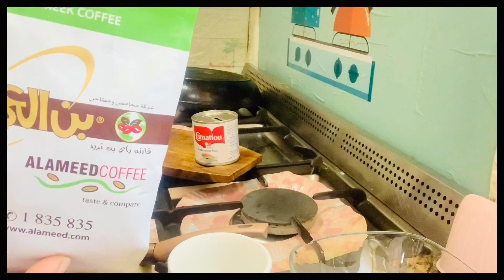كيفيه تحضير القهوه المظبوطه من بن العميد ☕️| القهوه اليونانيه بطريقه الكافيهات